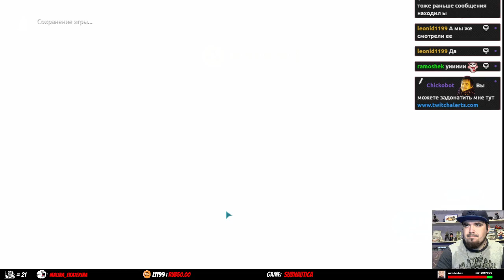SUBNAUTICA ► PC ► ПРОХОЖДЕНИЕ ► ЧАСТЬ 4